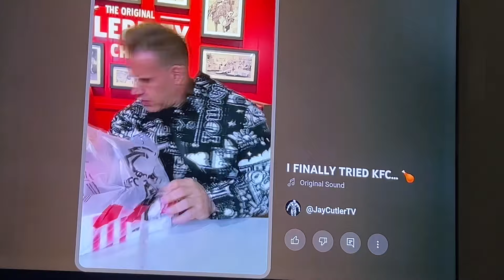4/10 really Jay Cutler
Jay cutler trying KFC